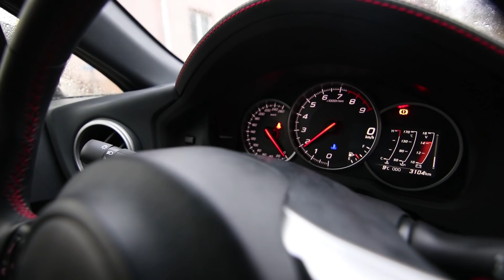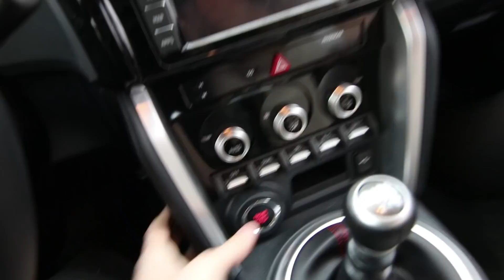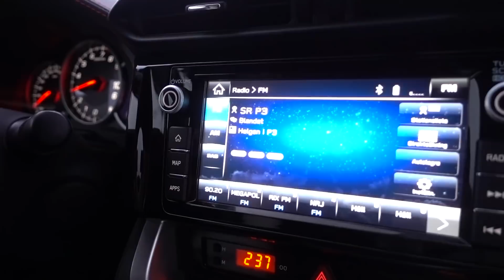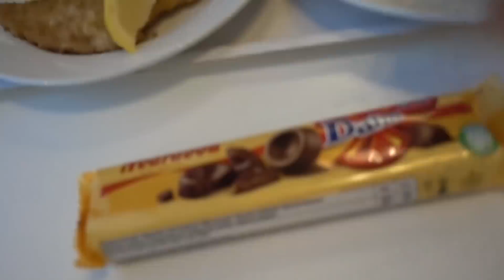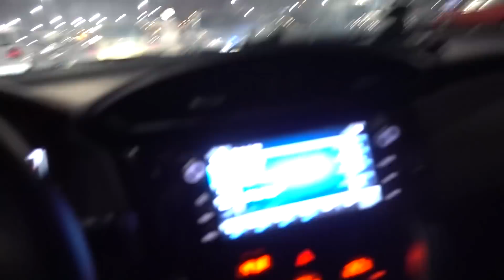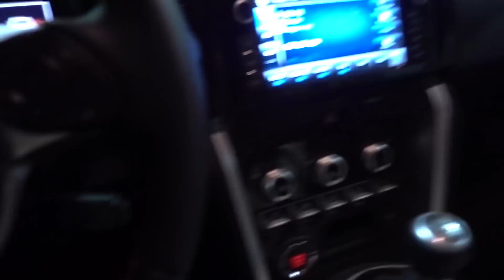Jag Blev STOPPAD Av POLISEN I Min Subaru BRZ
Helt sjukt...